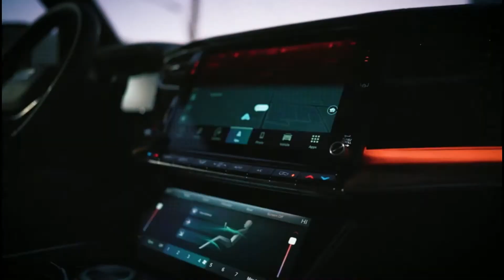FREE BABYTRON x SHITTYBOYZ x YN JAY x RIO DA YUNG OG x DETROIT SAMPLE Type Beat "TURNT" - 2021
babytron instrumental,
detroit sample type beat,
detroit type beats,
trdee type beat
stan will type beat
babytron type beat,
shitty boyz type beat,

Enrgy Beats,
Energy beat,
energy detroit,
marc boomin,
danny g beats,
detroit beats,
flint beats,
michigan music,
michigan beats,
ysr grams type beat,
babytron type beat,
trdee type beat,
sav beats,
risktaker dboy type beat,
Free rio,
peezy,
peezy music video,
yn jay music video,
[FREE] Rio Da Yung Og Type Beat ''Legendary"
Rio Da Yung OG Type Beat,
FREE Rio Da Yung OG Type Beat,
FREE Rio Da Yung OG Type Beat 2021,
FREE RMC Mike Type Beat,
FREE YN Jay Type Beat,
FREE KrispyKidLife Type Beat,
FREE Flint Type Beat,
FREE Detroit Type Beat,
FREE Tee Grizzley Type Beat,
FREE RMC Mike Type Beat 2021,
FREE YN Jay Type Beat 2021,
FREE Primo Beats 2021,
FREE KrispyKidLife Type Beat 2021,
FREE Flint Type Beat 2021,
baby smoove beats,
baby smoove type beat,
free baby smoove type beat,
Jstax Beats,
michigan music,
michigan beats,